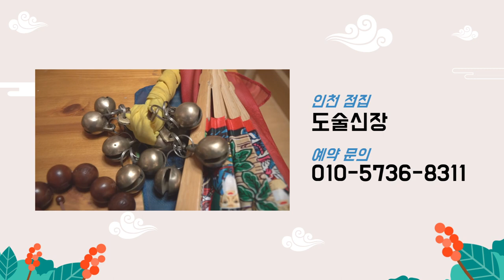2021년 신축년 말띠운세 ''말띠 한번 달려봅시다!'' (20살 32살 44살 56살 68살 운세) [용한점집 도술신장]